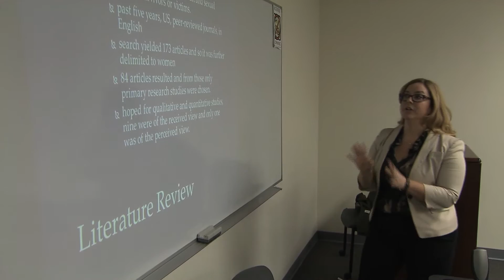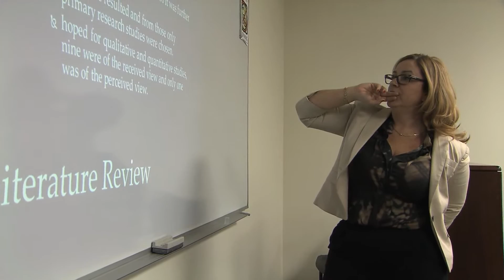Rutgers Nursing PhD in Nursing Program - Newark, NJ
Nurse Scientists are the best kept secret in nursing.